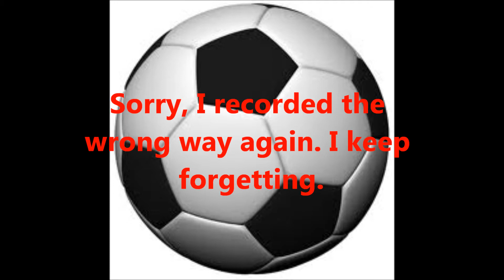Luna Playing Soccer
I found a soccer ball at my old school, so I decided to kick it around with my puppy Luna.